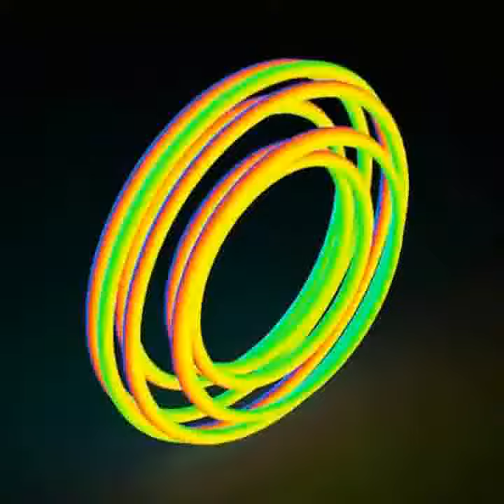I knew at a glance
Asia. Communicating with friends. Conversation.